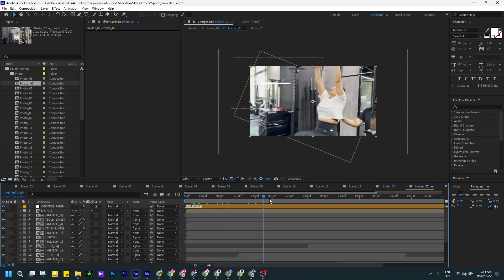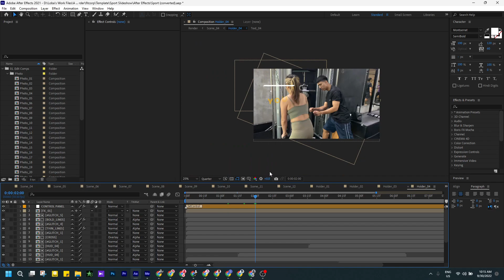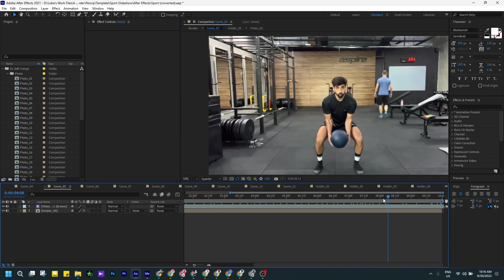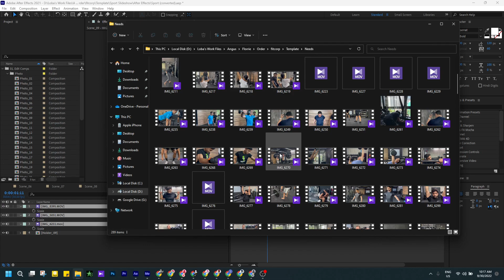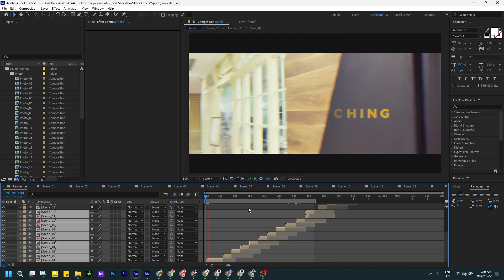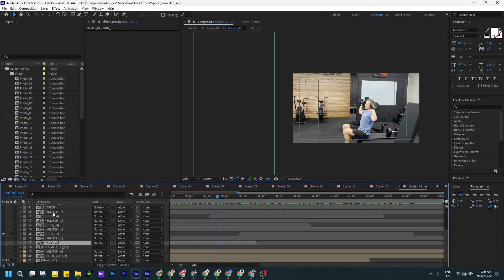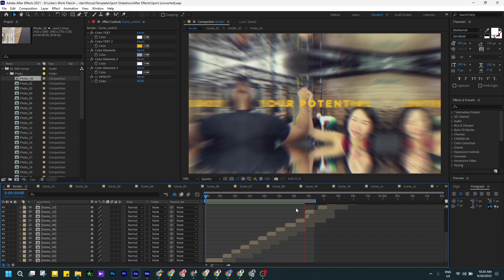How to remove unwanted elements from a video clip using Atfer Effect.